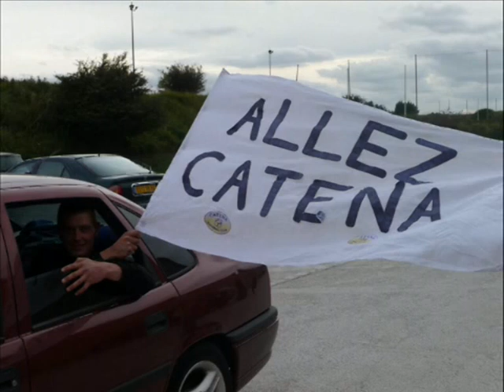catena gravelines coupe de france